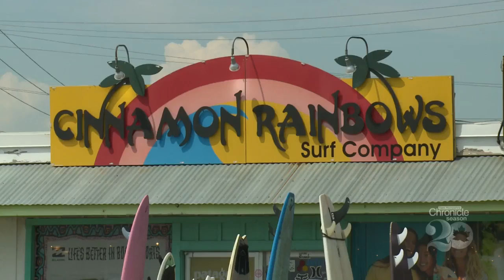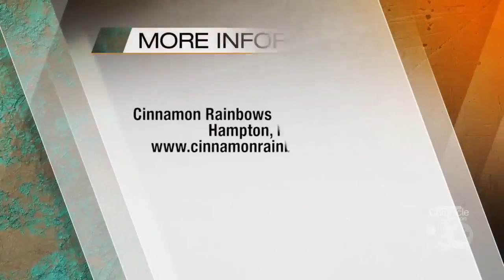Friday, September 11th: Becoming a Surfer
Learning to shred the barrels and shoot the curls.